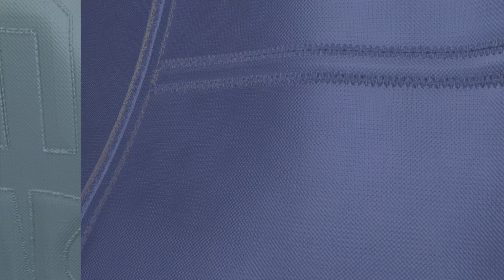Film - SIMPLE CREATOR PACK - 2024_3_25_17_55_22*